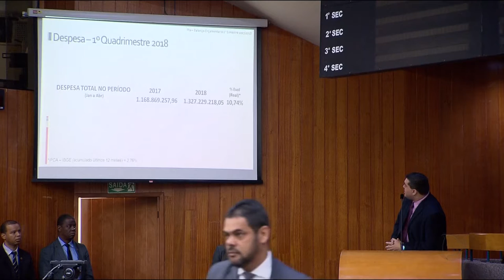GR - Prestação de contas: Prefeito vai a câmara e explica déficit - 28-05-2018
O prefeito Iris Rezende foi hoje a câmara e pediu que os vereadores avaliem novamente o projeto de lei pra equilibrar as contas do instituto de previdência. A proposta prevê usar áreas públicas pra quitar a dívida. Na semana passada, o projeto foi arquivado na comissão de constituição e justiça.